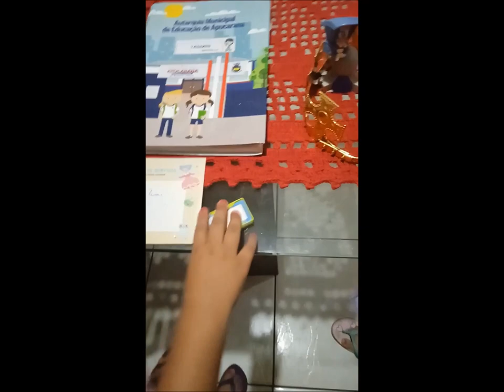Tayna e Yasmim Brincando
Sobrinhas brincando